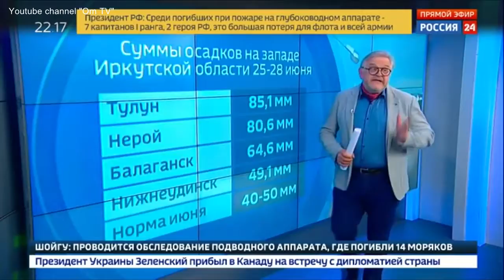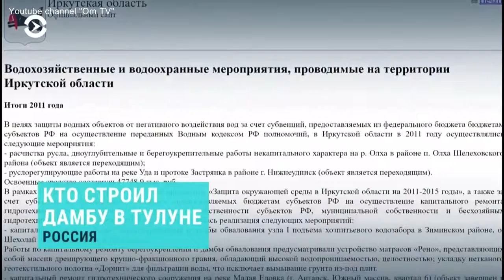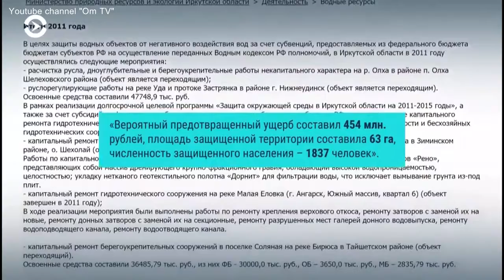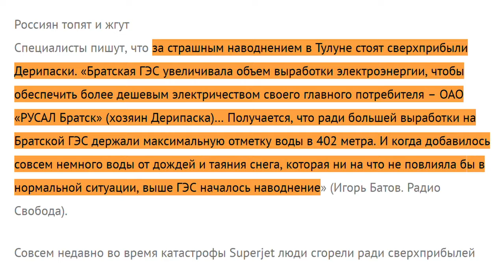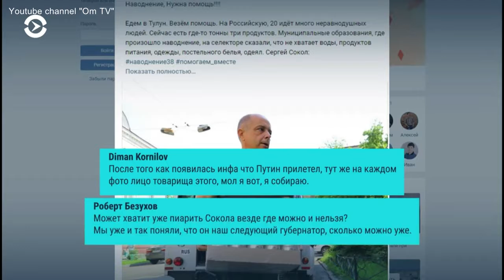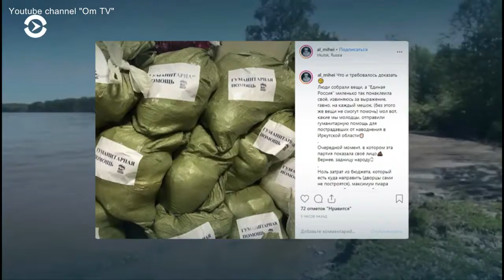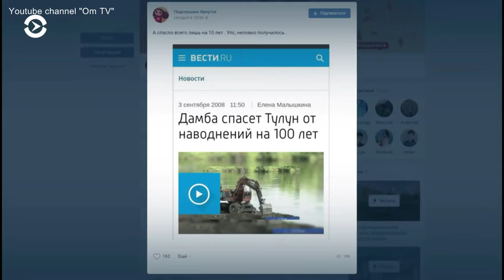Была немытая, а стала смытая Путин, как Моисей останавливает воду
неимоверный потом в Иркутской области и горе людей потерявших порой все что у них было из жилья.
видео взято с канала: om tv